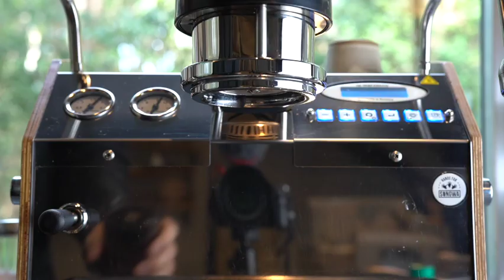Spring Clean™ See-thru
Revamped for 2023, the Spring Clean™ patented mechanism espresso machine cleaning device now allows you to watch the grime cleaning action up close and personal. Compared to the ~10mL per cycle of a typical backflush, the Spring Clean delivers a whopping 250mL of tube cleaning power per cycle. Your machine and your coffee will thank you.